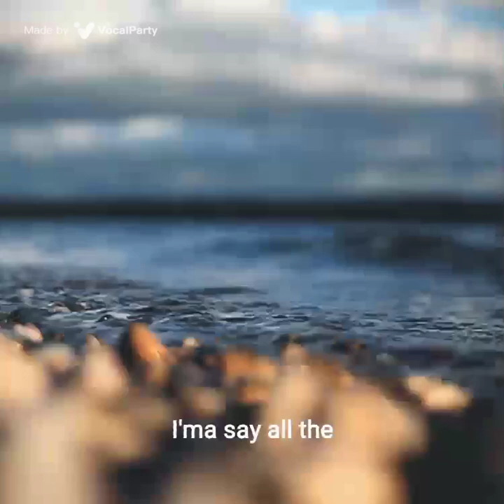bigi ro gamodis garet rep musik maff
bigi